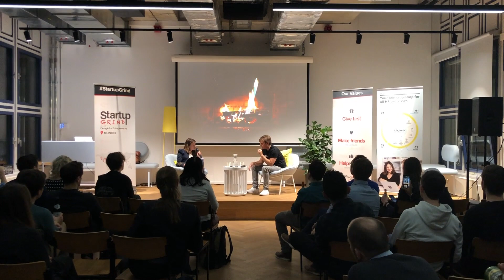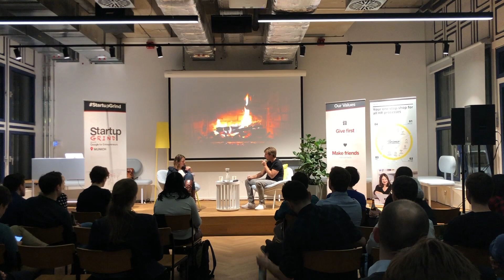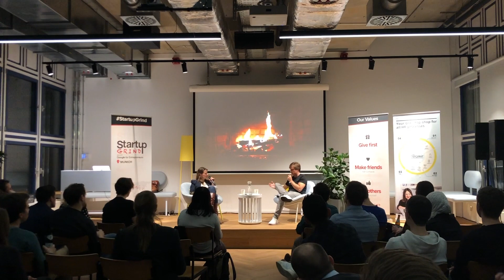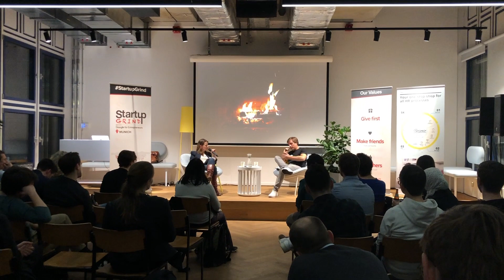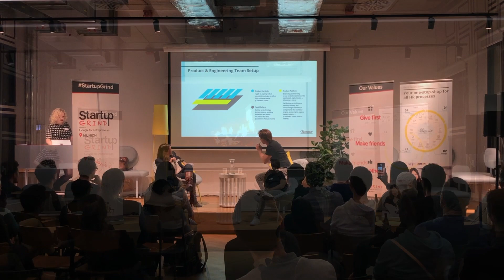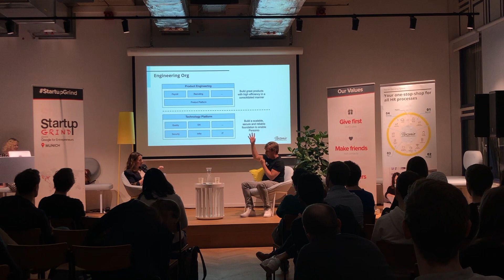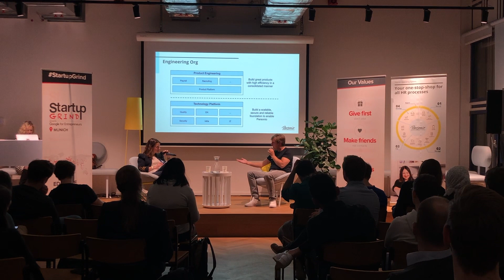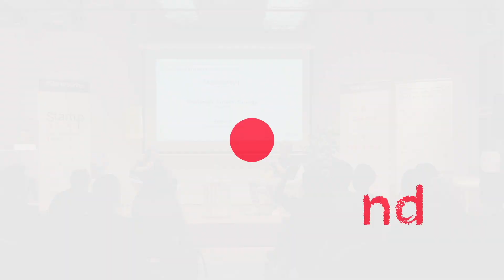Sebastian Enderlein (Personio) at Startup Grind Munich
Sebastian Enderlein has previously held positions at Uber, where he has been responsible for developer experience since 2015, most recently as head of cloud infrastructure. In his four years with the ride-sharing company, which is one of the fastest growing companies in the world, he gained particular experience in scaling teams and creating frameworks for a large engineering organisation. Previously, he held various positions at CRM vendor - Salesforce. Among other achievements, Enderlein was involved in establishing the first cloud team there, helping the brand on its way to becoming a market leader in cloud-based corporate applications. Before joining Salesforce, he worked for the German software manufacturer SAP.
The new VP of Engineering wants to consolidate Personio’s international growth by developing the engineering side of the organisation.